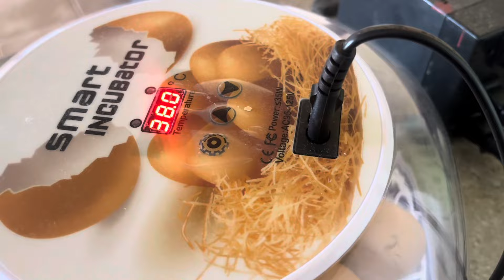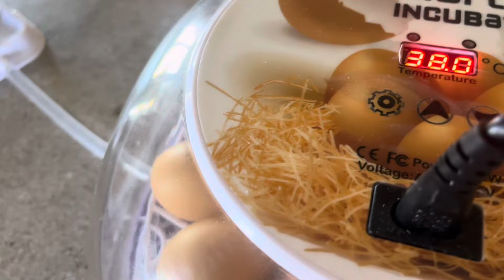Una INCUBADORA para ti, limpieza, capacidad, automática funciona?